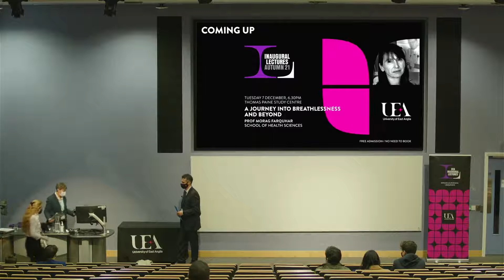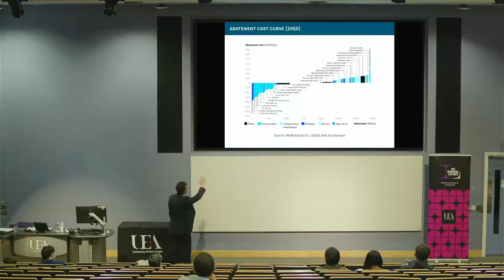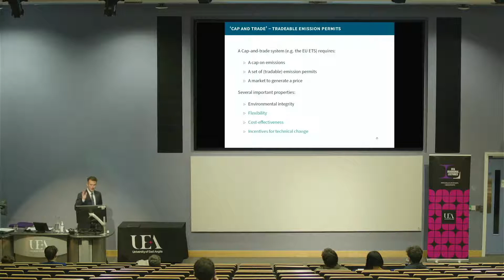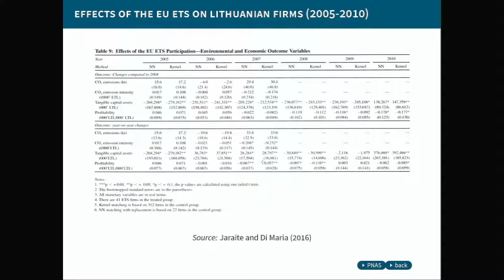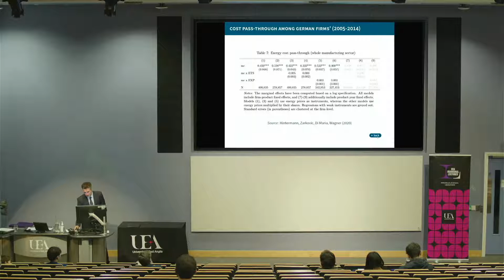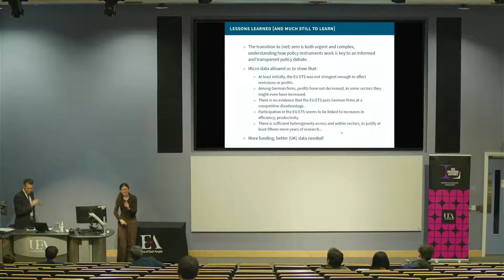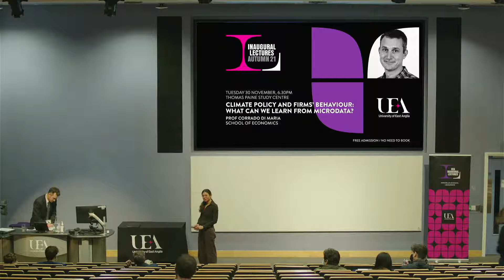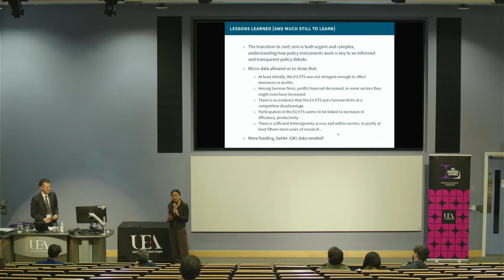Climate policy and firms' behaviour: what can we learn from microdata?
Welcome to UEA's Inaugural Lectures autumn series 2021. Join us online to hear about cutting-edge research from UEA’s newest professors, covering topics affecting all areas of living today.

Prof Corrado Di Maria - School of Economics

Climate policy often suffers from pushback by businesses worried about increases in costs and loss of competitiveness. Firms, however, are incredibly heterogenous and a lot can be learned by looking more closely at large firm-level datasets. In this lecture, Prof Di Maria will discuss recent research on cost pass-through, efficiency and innovation, and the ways in which firms may end up benefiting from climate policy.

The next lecture in the series is on Tuesday 7 December. Listen to Prof Morag Farqhuar's lecture titled 'A journey into breathlessness'.